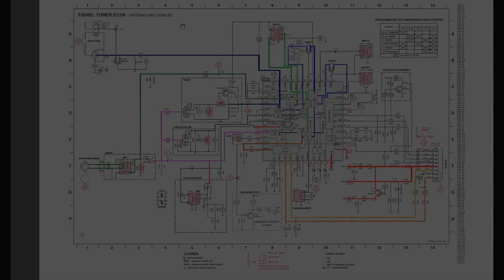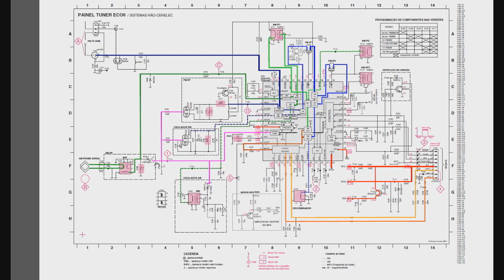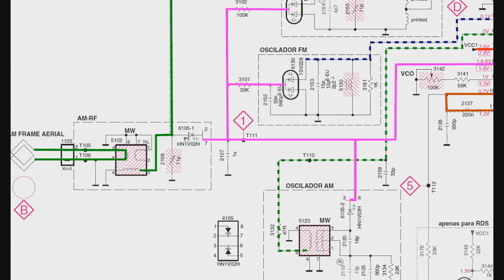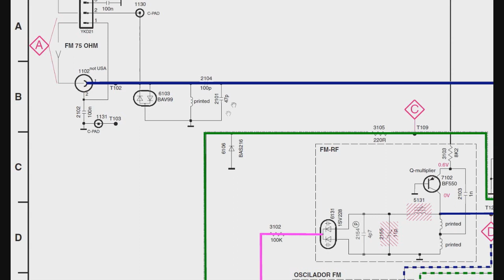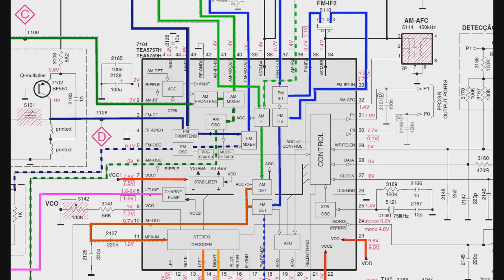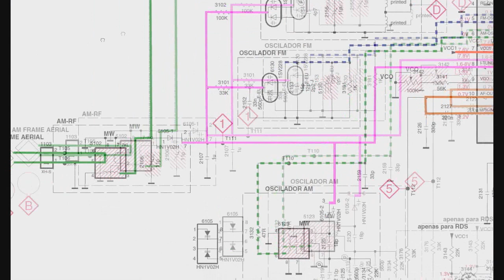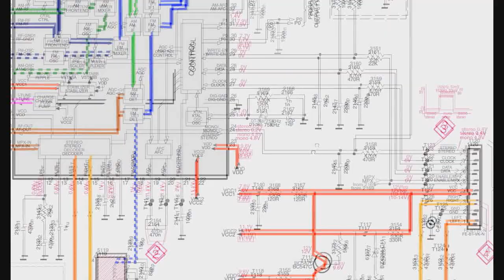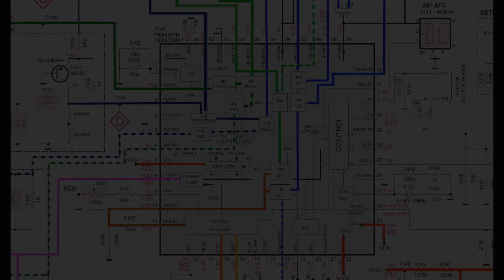238 Sintonizador digital de AM FM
Burgoseletronica05